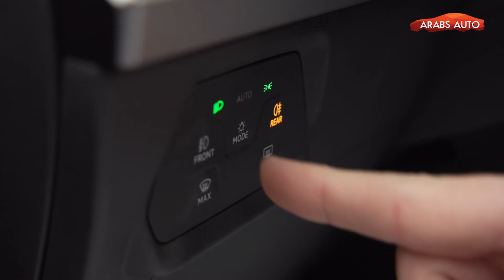2020 Seat Leon .. is the Golf any better?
كشفت شركة سيات الاسبانية عن الجيل الرابع والجديد بالكامل من سيات ليون Seat Leon، أفضل طرازاتها مبيعاً، والذي استثمرت لتطويره 1.1 مليار يورو.

تعتمد سيات ليون الجديدة القاعدة التقنية MQB evo المُستخدمة في مجموعة فولكس واجن لإنتاج عديد من الطرازات، منها الجيل الثامن من جولف وكذلك أودي ايه 3 وسكودا أوكتافيا وسكالا، وهذا يعني ضمنيًا تقليل الوزن بحوالي 45 كلغ. إلى ذلك، تتفرّد كل من السيارات السابقة بتوجُّه خاص، ففي حين أن الجولف ذات طابع مُحافظ قليلًا، تأتي ليون بتوجُّه رياضيّ إلى حد ما يُغري الزبائن الأنضج مع تموّجات تُحاكي ما نراه عادة في السيارات الإيطالية.
المزيد من التفاصيل على موقعنا في الرابط أدناه